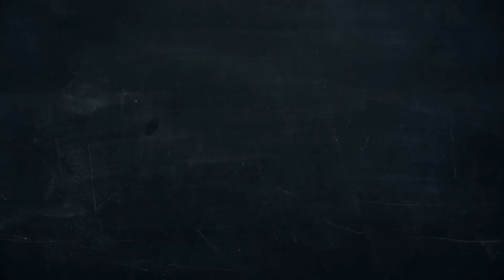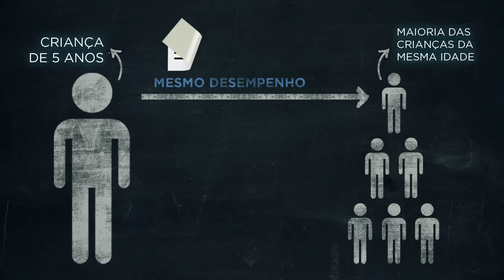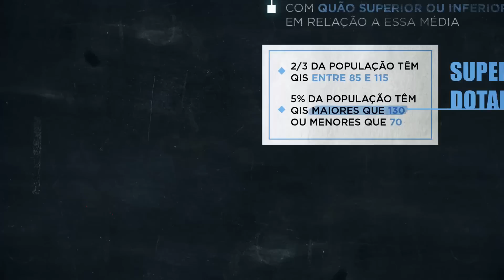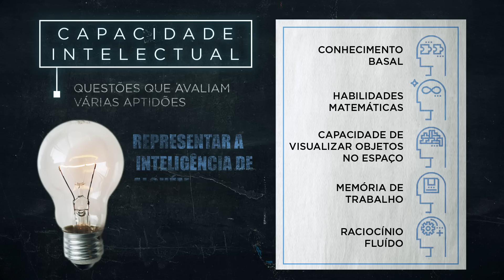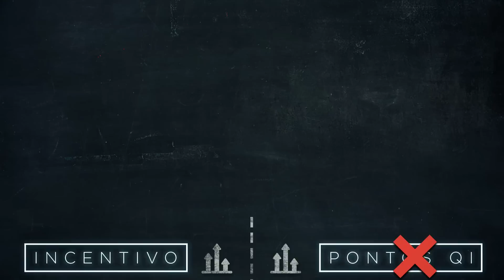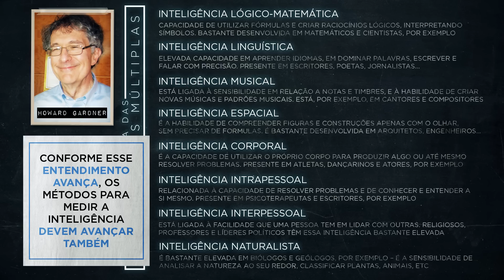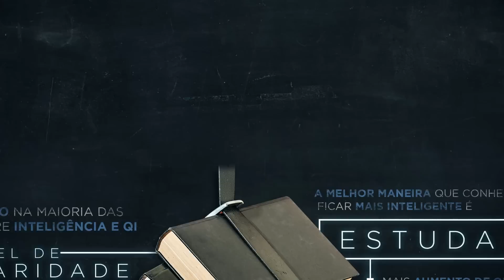O que mede o Teste de QI | Nerdologia Ensina 03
ESTÁCIO

No No Nerdologia Ensina (Habilidades Comportamentais) de hoje, vamos ver de onde vem o teste de QI e o que ele mede ou não mede nas pessoas!

Apresentação:
Átila Iamarino:

Sophia La Banca

FONTES
Gardner, H., Chen, J. Q., & Moran, S. (2009). Inteligências múltiplas. Penso Editora.
Hauser, R. M. (2002). Meritocracy, cognitive ability, and the sources of occupational success. Madison, Wis, USA: Center for Demography and Ecology, University of Wisconsin.
McGreal, S. (2013). The illusory theory of multiple intelligences. Psychology Today.
American Psychological Association. (2017). Believing you can get smarter makes you smarter.
Nicolas, S., Andrieu, B., Croizet, J. C., Sanitioso, R. B., & Burman, J. T. (2013). Sick? Or slow? On the origins of intelligence as a psychological object. Intelligence, 41(5), 699-711.
Duckworth, A. L., Quinn, P. D., Lynam, D. R., Loeber, R., & Stouthamer-Loeber, M. (2011). Role of test motivation in intelligence testing. Proceedings of the National Academy of Sciences, 108(19), 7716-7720.
Hampshire, A., Highfield, R. R., Parkin, B. L., & Owen, A. M. (2012). Fractionating human intelligence. Neuron, 76(6), 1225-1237.
Richardson, K., & Norgate, S. H. (2015). Does IQ really predict job performance?. Applied Developmental Science, 19(3), 153-169.
Owen, A. M., Hampshire, A., Grahn, J. A., Stenton, R., Dajani, S., Burns, A. S., ... & Ballard, C. G. (2010). Putting brain training to the test. Nature, 465(7299), 775.